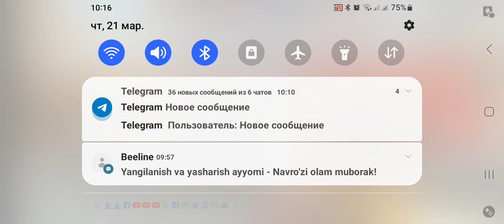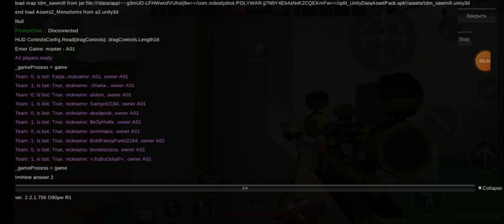poly war / kirisalar #2